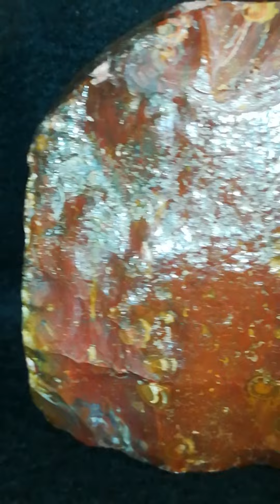两枚大红袍，920， 495 g，Two large chicken blood stone, 之一， 赏瓷堂, 鸡血石, 大红袍, chicken blood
两枚大红袍，920， 495 g，Two large chicken blood stone,  之一，
赏瓷堂, 鸡血石, 大红袍, chicken blood